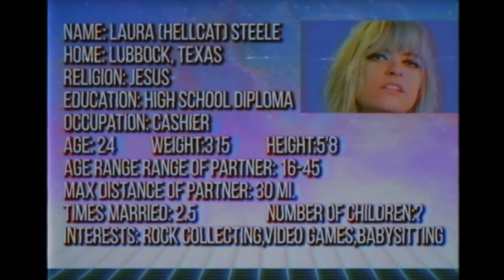80s Dating ads?